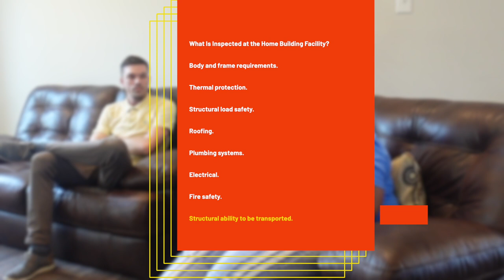Exclusive Interview - Mobile Home Buying Explained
Hey Family!

 Meet Nick Castleberry with Titan Factory Direct Homes.

Lisa Wilkerson
General Manager

Mason Brown
Project Manager

Eric Kilas
Sales Professional

Todd Nix
Sales Professional

Christie Vaughn
4920 Bill Gardner Parkway # 103